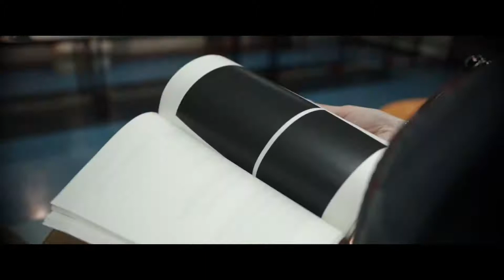The Mauritanian Official Trailer (FEB 2021) Jodie Foster, Thriller Movie HD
The Mauritanian Official Trailer - Shailene Woodley, Benedict Cumberbatch, Jodie Foster

A detainee at the U.S military's Guantanamo Bay detention center is held without charges for over a decade and seeks help from a defense attorney for his release.